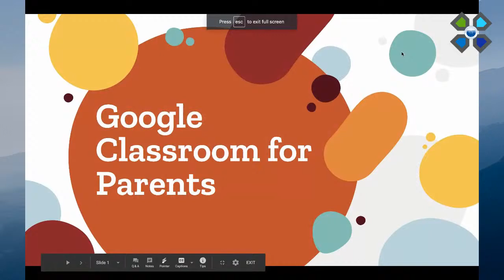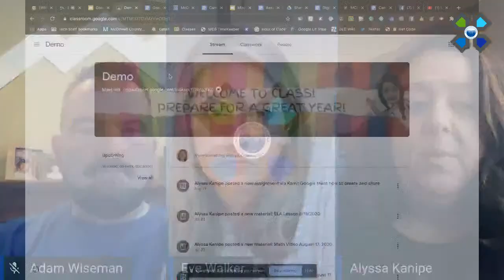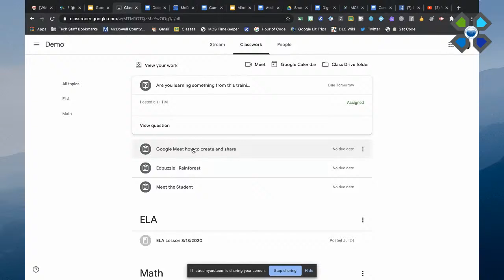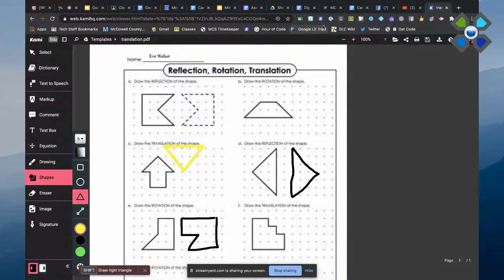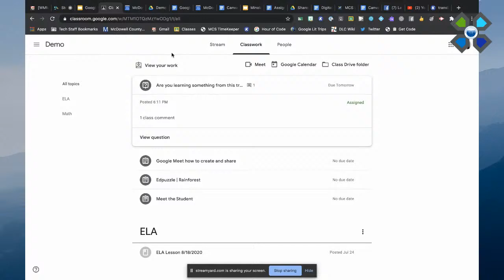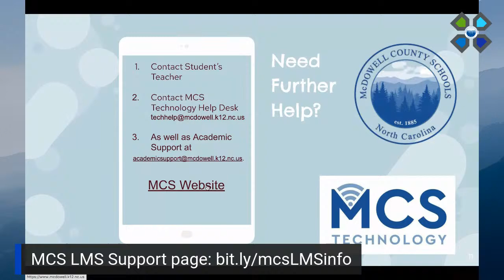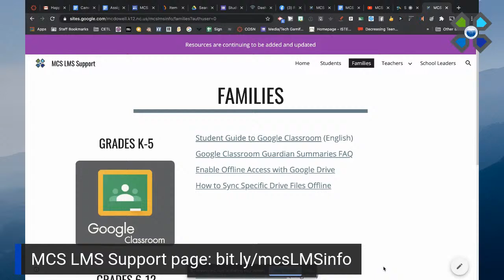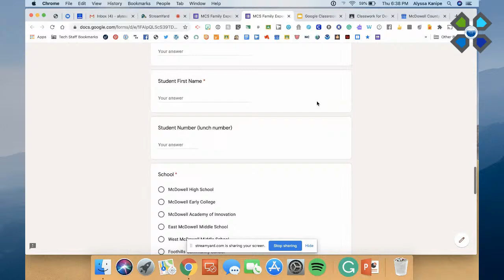Google Classroom LMS Parent Orientation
Learn how to navigate Google Classroom as a Parent, find out about the Parent Weekly Guardian Summary, student view, and other features. Google Classroom is the Learning Management System for McDowell County Schools Grades K-5.